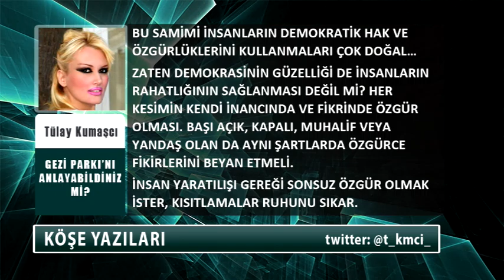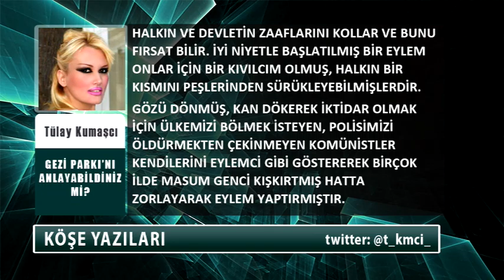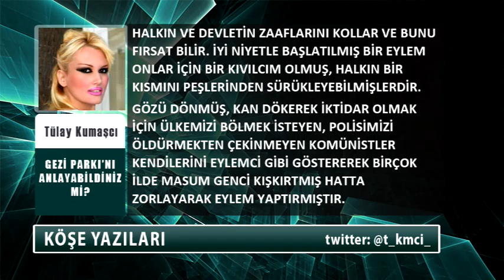Tülay Kumaşcı - Gezi Parkını Anlayabildiniz mi?